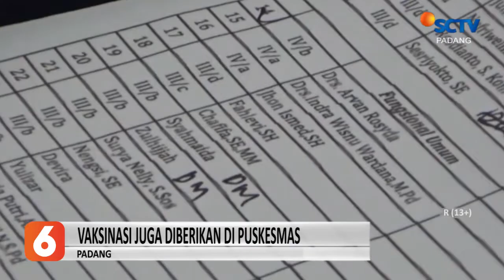ASN DI PADANG JALANI VAKSINASI